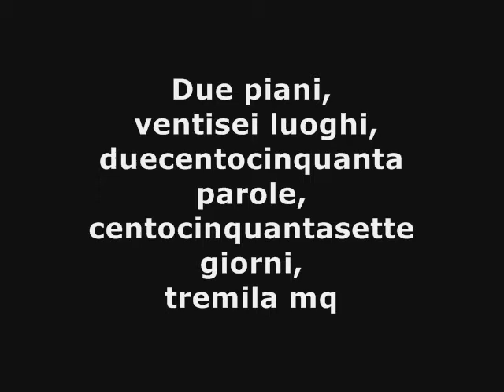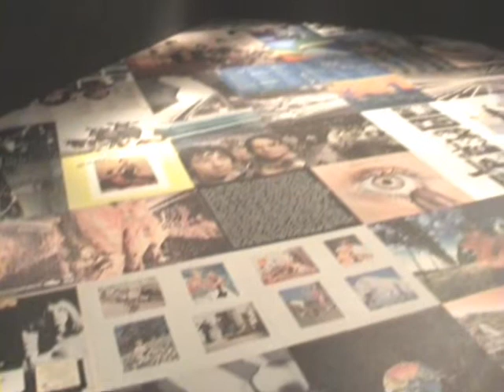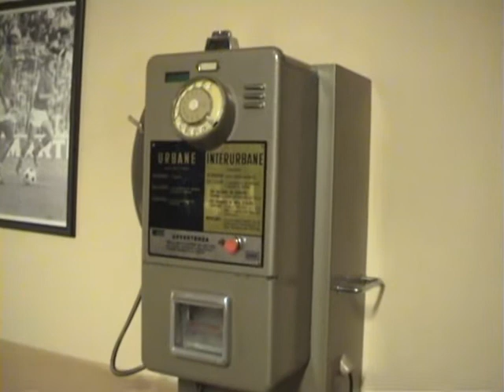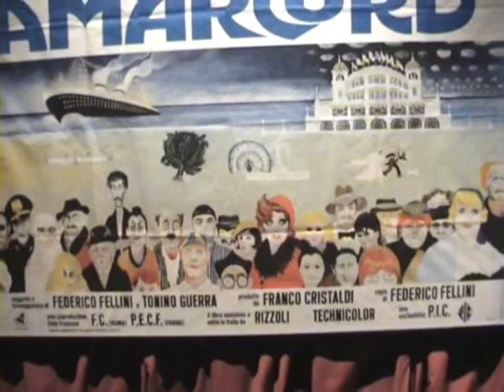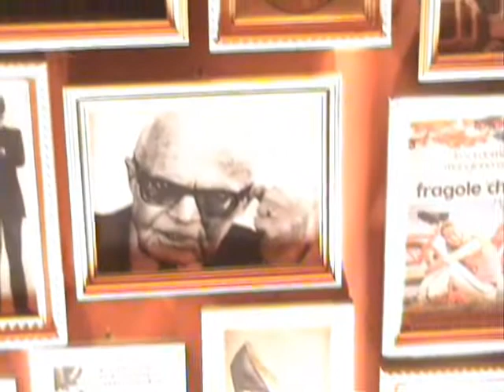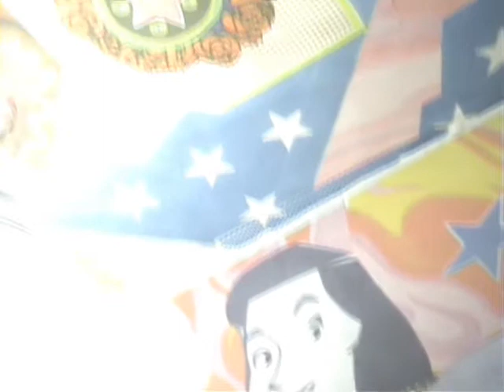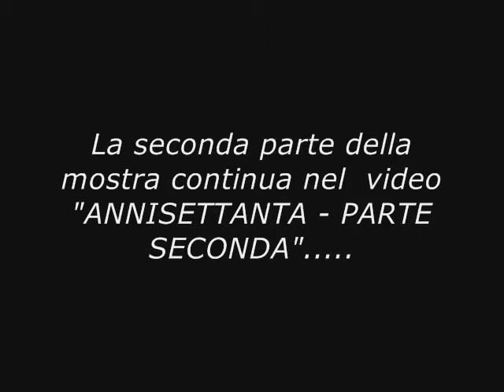ArsLife - ANNISETTANTA - il decennio lungo del secolo breve (Parte I)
Triennale di Milano, dal 27 ottobre al 30 marzo 2008